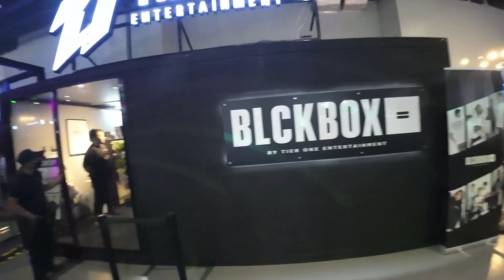KONGKWES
Credits to Tootsie and Boss Kilabot for making this possible! Appreciate yall!